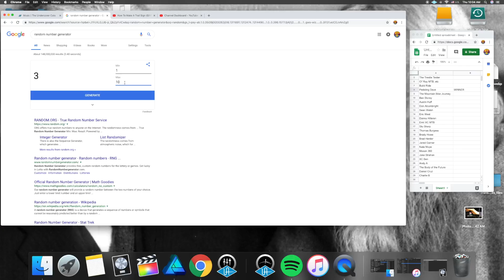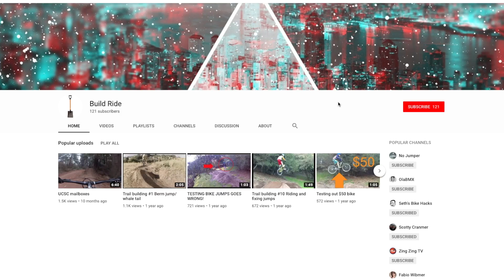500 SUBSCRIBERS GIVEAWAY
Its so incredible to see the channel grow so quickly. I cant thank all of you enough!

BKXC HUGE THANKS TO YOU! I literally couldn't have gotten here without you.